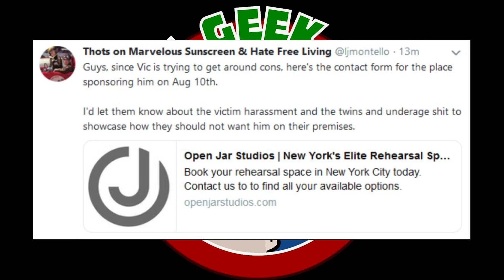Just be HAPPY with your lives. No need for this.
Just be happy with your lives and move on!